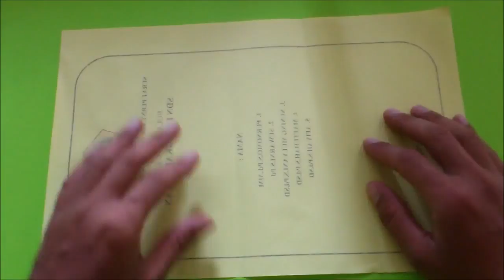Cara Membuat Origami Pesawat Space Ship Origami Pesawat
Origami adalah sebuah seni lipat yang berasal dari Jepang. Bahan yang digunakan adalah kertas atau kain yang biasanya berbentuk persegi. Sebuah hasil origami merupakan suatu hasil kerja tangan yang sangat teliti dan halus pada pandangan.